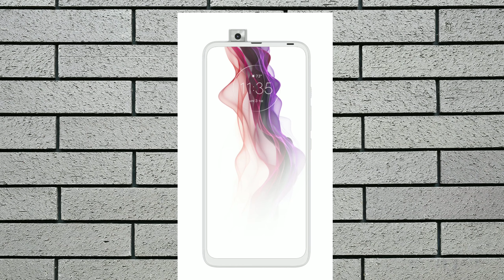Motorola one fusion plus - opinion, motorola is back ❗❗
Motorola one Fusion + launched in India with snapdragon 730G Processor. 5000MAH big battery  and 64MP Main caMera. This phone is going to compete with realme x2. poco x2 like devices.

This video is about Motorola One Fusion Plus specs and Features

Any question ask comment section